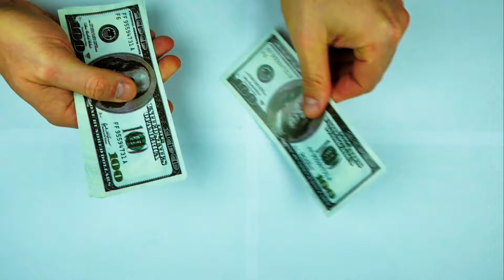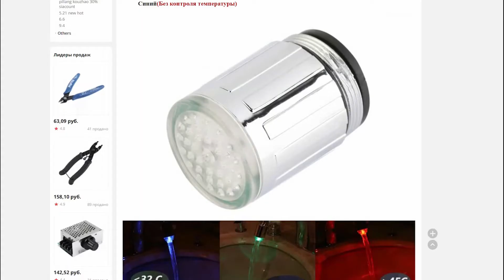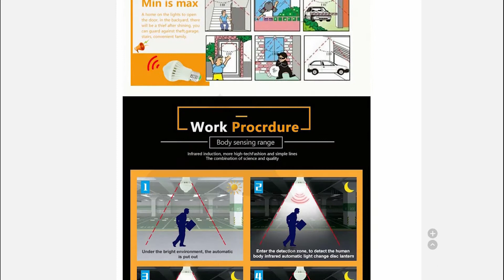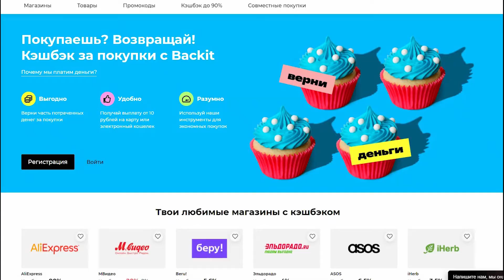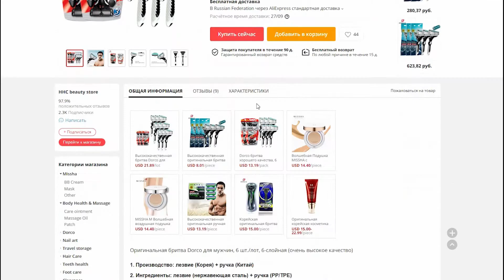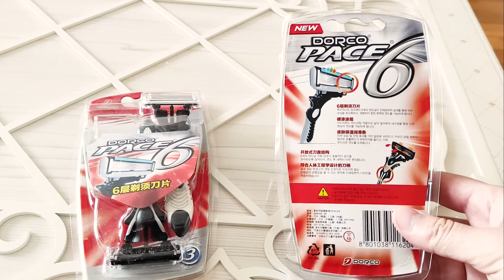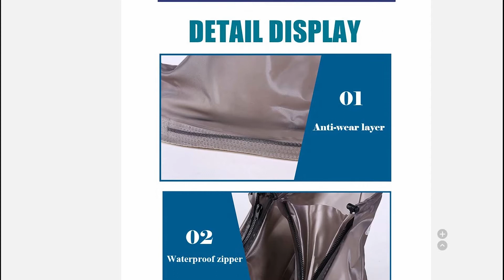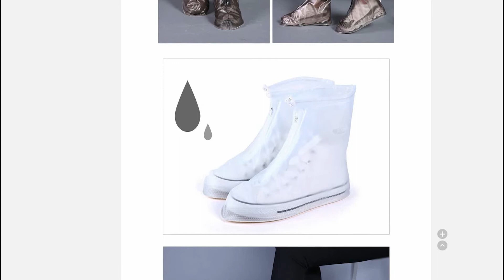ЭКОНОМИЯ! ЧТО КУПИТЬ, чтобы ЭКОНОМИТЬ ДЕНЬГИ личного или семейного бюджета?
Сегодня затронем очень важную тему! А именно, экономии наших личных и семейных бюджетов. Тратить деньги легко, а вот тратить их разумно – гораздо сложнее! Всегда есть определенные траты, от которых не уйти, такие как товары первой необходимости, коммунальные платежи и прочее. Смотрите ролик до конца и вы узнаете, как, даже не замечая, легко экономить десятки тысяч рублей ежегодно, и не быть при этом как Плюшкин! Полезного просмотра!))